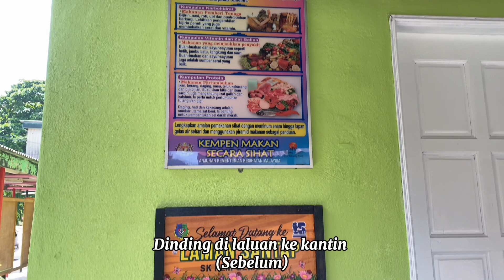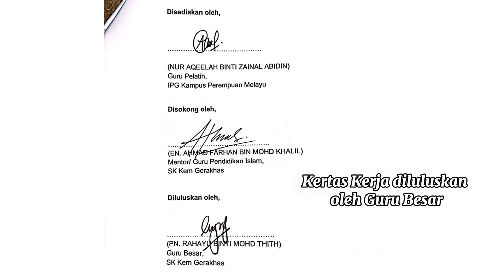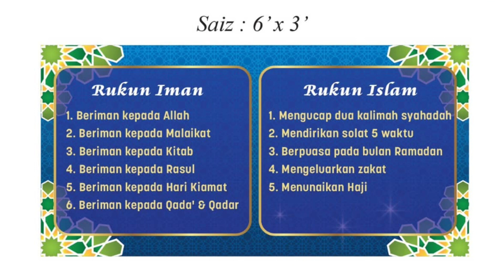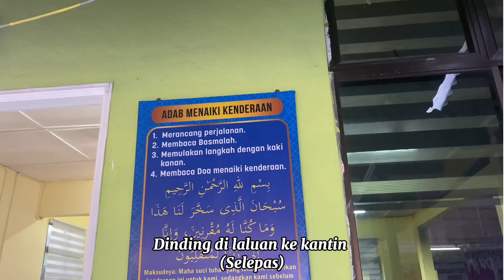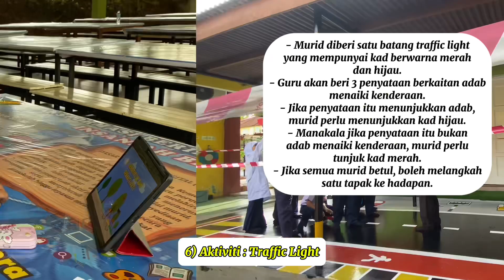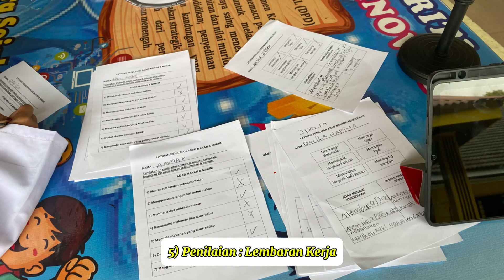PROJEK INTERNSHIP 2024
Projek Internship:
Laman Terapi Minda Lestari (Sudut Karamah Insaniah)

Disediakan Oleh:
Nur Aqeelah binti Zainal Abidin
Guru Pelatih IPGM Kampus Perempuan Melayu